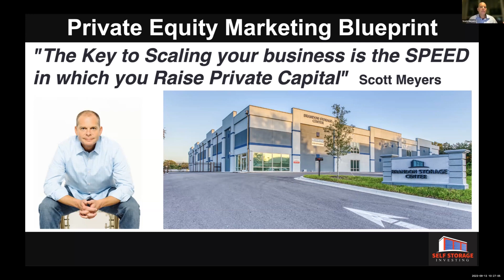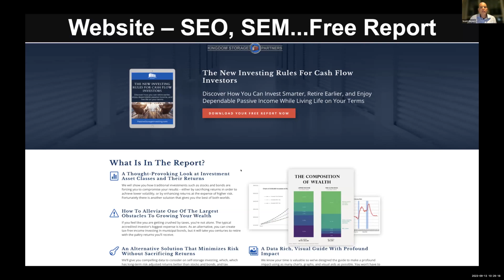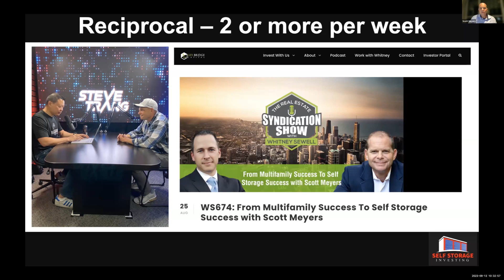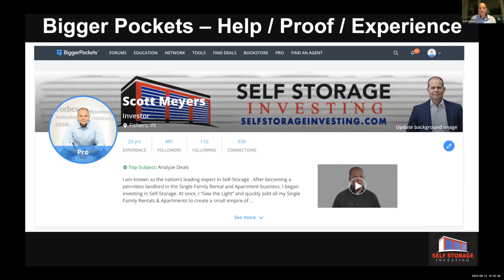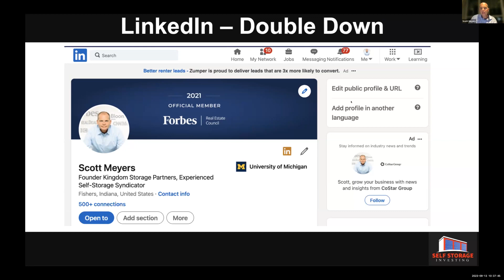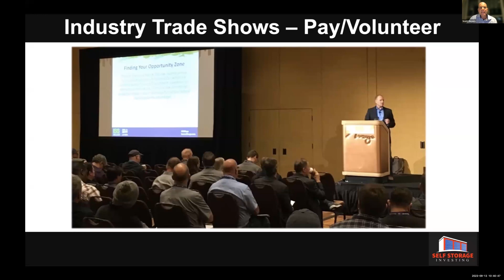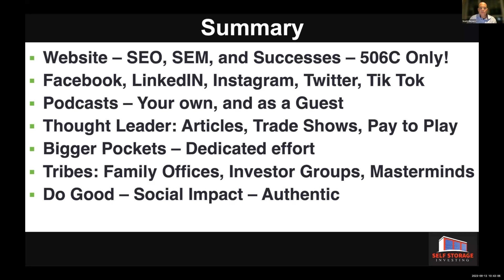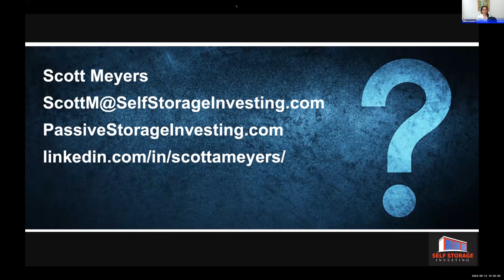Raising Money Masterclass 1: Scott Meyers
One of the most tenured Self Storage Syndicators in the country.